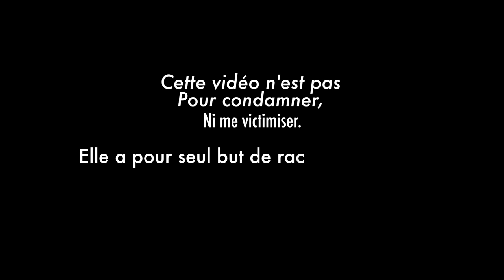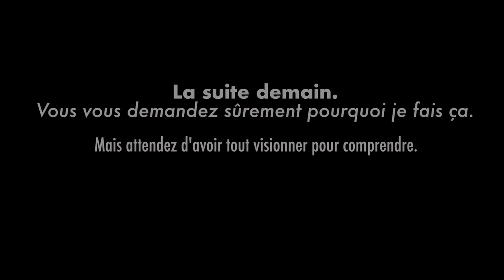Ma vérité avec Julien.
Mon histoire,
je vous demande d'attendre d'avoir tout vu pour comprendre pourquoi je fais ça aujourd'hui.